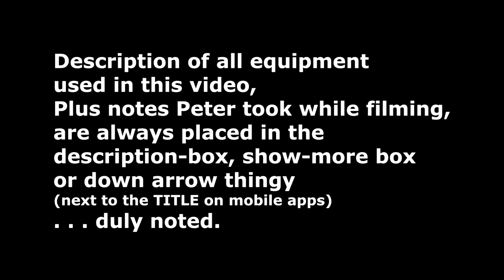Why Mirrorless Cameras Can Fail You At Low Light Wedding and Event Flash Photography Jobs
Let me show you how the flash assist light on mirrorless just doesn't work.
Also - there is one combination you can use where it WILL work!!

The Godox Flash that works on the Sony:

Camera and equipment Peter used in this video:

Panasonic GH5

AUDIO: Sony LAV (I use the older version of this current one)

RECORDER: Ninja V by Atomos

MY COMPUTER: 2017 27” iMac i7 4.2 GHz  40GB Ram

Filmed in my 24/7/365 Christmas Room.
Panasonic GH4 camera
Olympus 25mm 1.2 lens @ f/1.2
4K 30p 60mbps (not 100)
Face Detection not on - manual preset focus

1 soft box in front, 1 soft box behind in X pattern.

Used the 2017 i7 4.2Ghz iMac with Final Cut Pro X to edit and output to H.264 25mbps 4K for YouTube.

And of course - who doesn't have their own Amazon page these days :) I do - I do !

Are You A Bargain Hunter? - Great Deals I look at every day!
B&H Photo ($0.00 Tax Collected Outside NY and NJ)
Amazon Photo Goldbox Deal Of The Day

I LOVE AND MISS JINGLE BELLS - HE IS & WAS VERY MUCH A PART OF OUR CHANNEL  . . .

Peter Gregg
1050 W 49th Street Unit 28596

All pictures and content by Peter Gregg and are my copyright. Music from YouTube's Content Creator library.